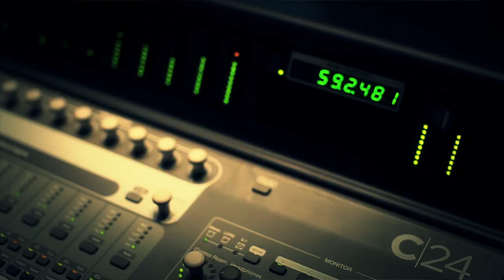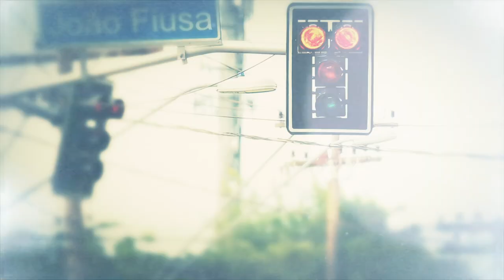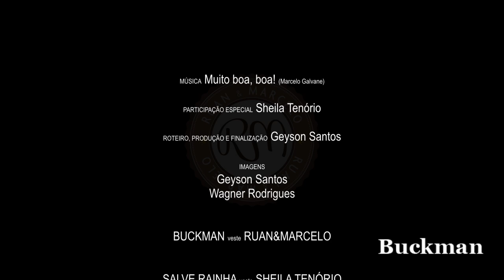Muito Boa, Boa - Ruan e Marcelo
Letra: Muito boa, boa

Saí, fui pra balada pra me divertir
Pra esquecer os meus problemas
Fui beber,me distrair
Peguei o meu possante,passei em frente ao posto
Tava rolando esquenta
E a galera toda ali
O som tava no talo
E muita gente se beijando
Só tinha mulher top

Mas vi uma rebolando
Que me tirou do sério, fiquei cego e fui chegando
Lasquei um beijo nela, no ouvidinho fui falando
Você tá muito boa muito boa muito muito boa
Tá muito boa muito boa demais
Tá muito boa muito boa boa
Remexendo desse jeito pra frente pra traz